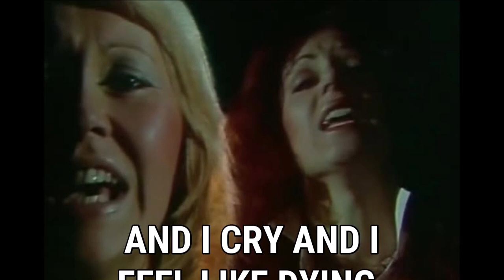ABBA - One Of Us